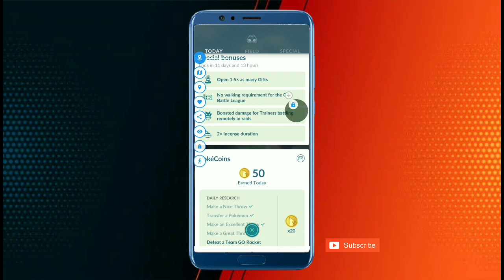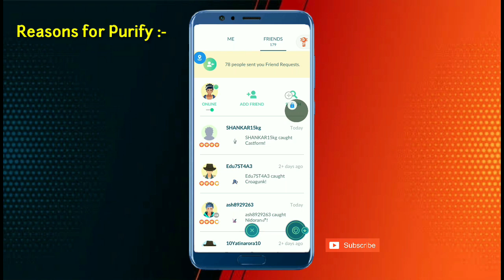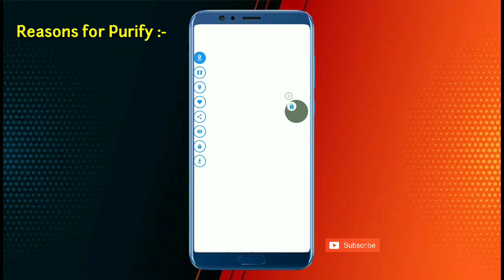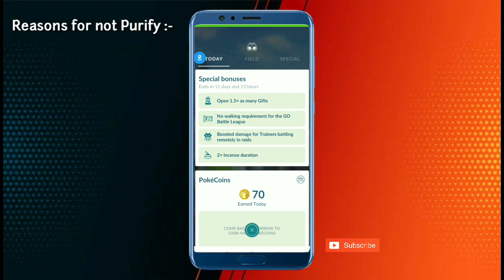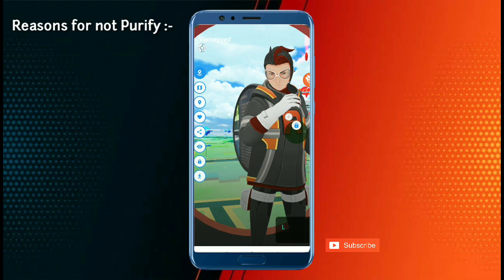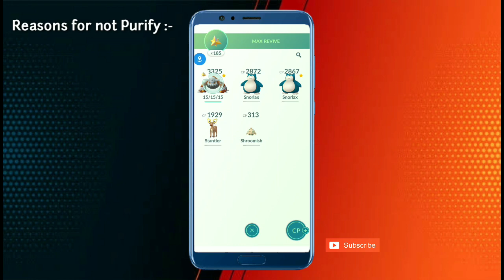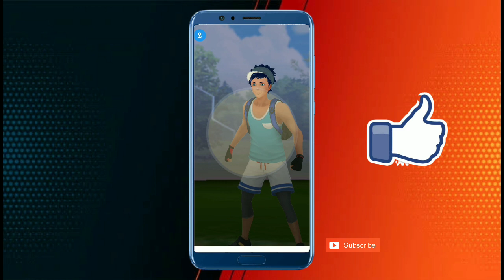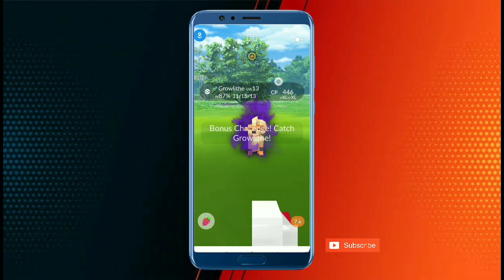Top Reasons to purify or not purify Shadow Mewtwo in Pokemon go. More Powerful in Shadow or Purify.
Today in This video I will tell you top reasons to purify your shadow Mewtwo and also tell you top reasons to not purify your shadow Mewtwo, so friends if you want to know which is best and stronger then watch my video carefully without skipping any most important part..

Topic Covered
Which is better shadow or purified,
Shadow Mewtwo or simple Mewtwo,
Shadow Mewtwo or purified Mewtwo who best,
Who is powerful shadow or purified,
Reasons to purify shadow Mewtwo,
Reasons to not purify shadow Mewtwo,
Why we not purify shadow Mewtwo,
Why we purify shadow Mewtwo,
Is it right to purify shadow Mewtwo,
Is it right to purify shadow pokemons,
Is it wrong to purify shadow Mewtwo,
Shadow Mewtwo or purified Mewtwo,
Best Pokemon in Pokemon go,
New Pokemon go in Pokemon go,
New Pokemon go event,
Who is best 100iv purified or 0iv shadow,
Is it tick to purify shadow Mewtwo,
Who strong shadow Mewtwo or purified Mewtwo,